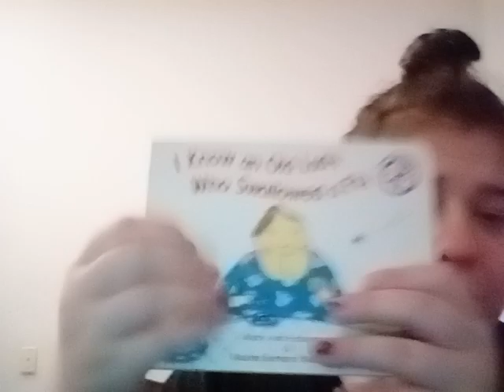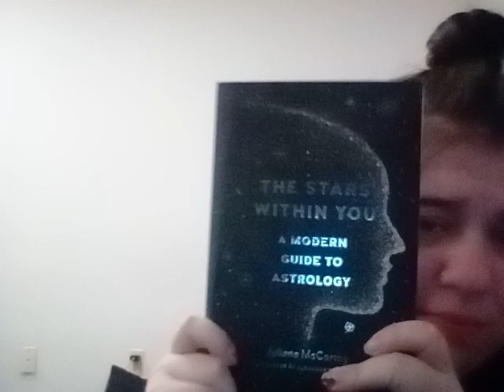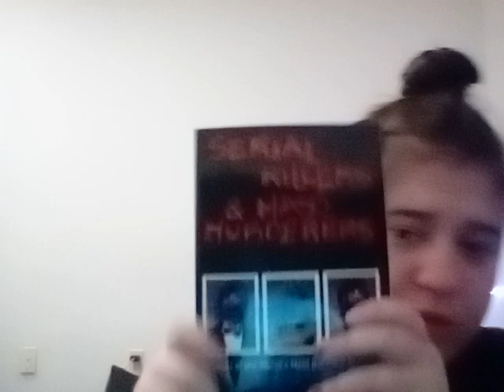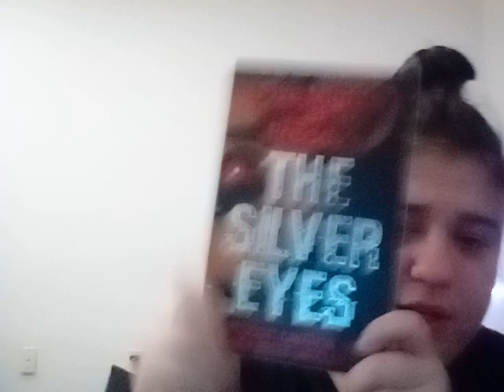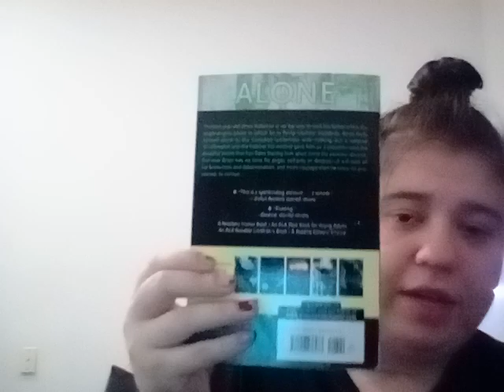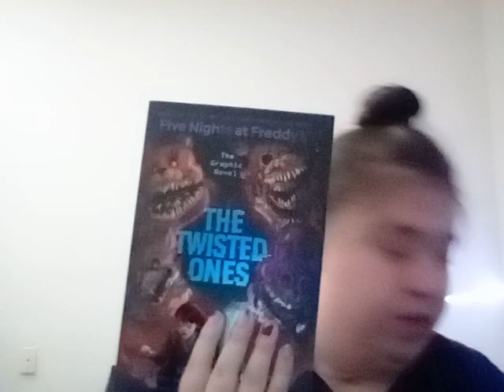Mini Book Collection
please don't mind the quality of this video. I swear it's temporary. Anyways Enjoy!!